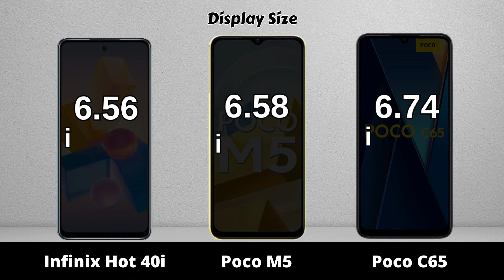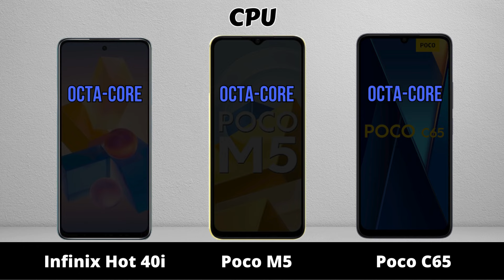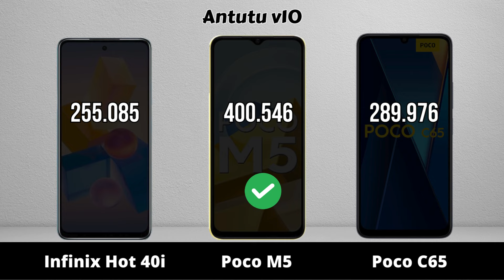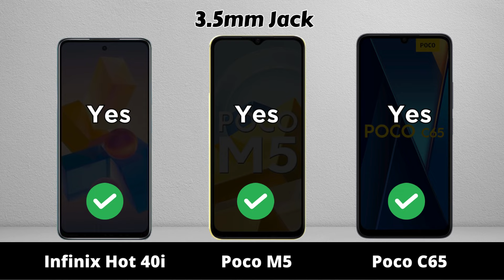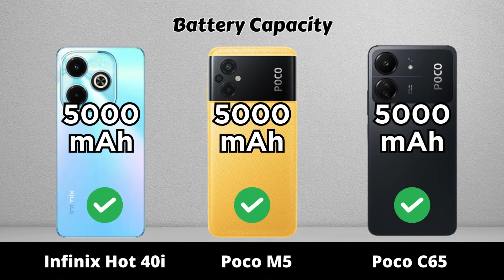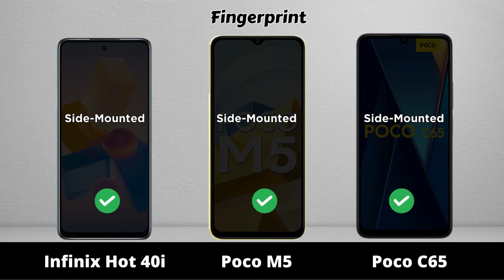Infinix Hot 40i vs Poco M5 vs Poco C65